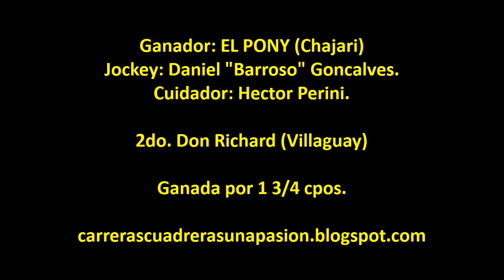EL PONY - Villa Elisa (E.R) - 01.05.2014